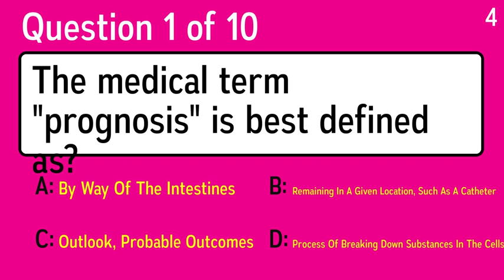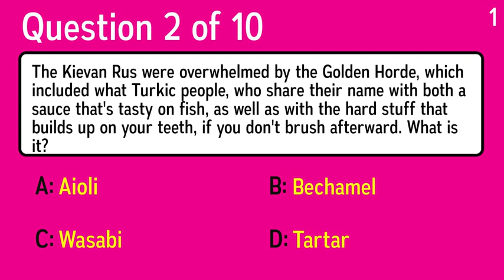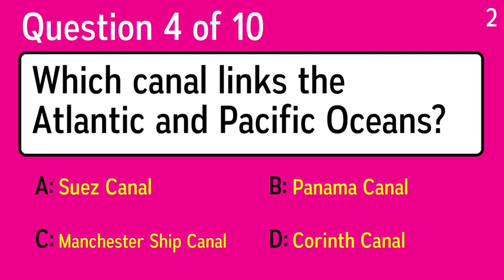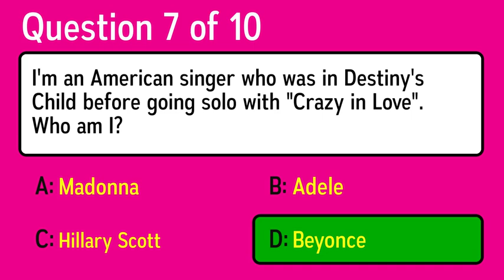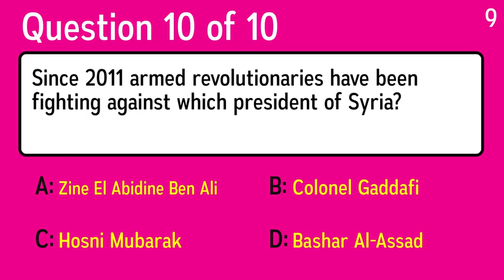Hard Mixed Knowledge Quiz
Question 1: The medical term "prognosis" is best defined as?
 Answer a: Outlook, Probable Outcomes
 Answer b: Process Of Breaking Down Substances In The Cells
 Answer c: By Way Of The Intestines
 Answer d: Remaining In A Given Location, Such As A Catheter

Question 2: The Kievan Rus were overwhelmed by the Golden Horde, which included what Turkic people, who share their name with both a sauce that's tasty on fish, as well as with the hard stuff that builds up on your teeth, if you don't brush afterward. What is it?
 Answer a: Bechamel
 Answer b: Aioli
 Answer c: Tartar
 Answer d: Wasabi

Question 3: The average life expectancy of a US male in 1970 was what?
 Answer a: 106.7 years old
 Answer b: 42.8 years old
 Answer c: 67.1 years old
 Answer d: 21.4 years old

Question 4: Which canal links the Atlantic and Pacific Oceans?
 Answer a: Corinth Canal
 Answer b: Manchester Ship Canal
 Answer c: Suez Canal
 Answer d: Panama Canal

Question 5: How many square feet of carpet is needed to carpet a room measuring 10 feet by 12 feet?
 Answer a: 1200
 Answer b: 60
 Answer c: 100
 Answer d: 120

Question 6: Able to close its nostrils and ears while walking along river bottoms, what is the only cloven-hoofed mammal with four equally sized toes?
 Answer a: Crocodile
 Answer b: Peccary
 Answer c: Giraffe
 Answer d: Hippopotamus

Question 7: I'm an American singer who was in Destiny's Child before going solo with "Crazy in Love". Who am I?
 Answer a: Beyonce
 Answer b: Hillary Scott
 Answer c: Adele
 Answer d: Madonna

Question 8: The Bee Gees had a hit about which US state in 1967?
 Answer a: Maine
 Answer b: New Hampshire
 Answer c: Vermont
 Answer d: Massachusetts

Question 9: Menopause usually occurs between which ages?
 Answer a: 25 and 35
 Answer b: 55 and 65
 Answer c: 45 and 55
 Answer d: 35 and 45

Question 10: Since 2011 armed revolutionaries have been fighting against which president of Syria?
 Answer a: Zine El Abidine Ben Ali
 Answer b: Colonel Gaddafi
 Answer c: Bashar Al-Assad
 Answer d: Hosni Mubarak